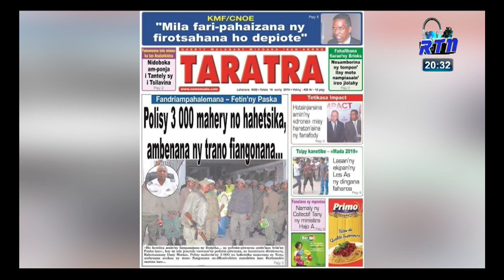VAOVAO FITENIM-PARITRA 16 avril 2019